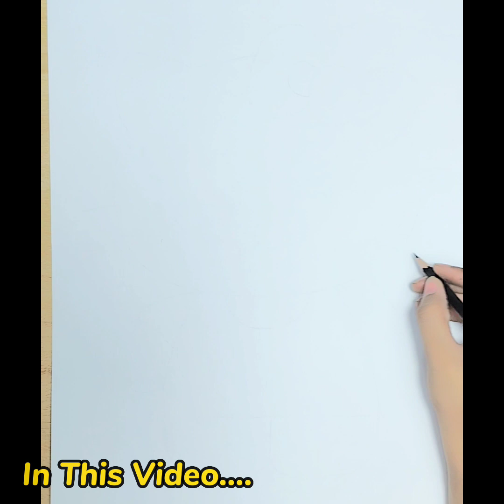Image of Hello Kitty drawing with color | Kitty drawing easy cute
. Do you like Hello Kitty? Why/Why not?5. How do you know if someone is happy or sad?6. Why is it hard to know if this cartoon animal is happy or sad?
Hello Kitty is Japan’s most famous cartoon cat. Sanrio Company made her popular
everywhere. She is really cute, has a little nose and usually wears a bow or a flower on Herford. There are over 15,000 kinds of products that have pictures of Kitty on them, such as bags, clothes, and rulers. IN the past, only children liked
her  Now lots of young women are buying Hello Kitty products again because they like to remember when they  were children themselves. Why do people like this cartoon cat? Perhaps it is because she has no mouth, so she does not look happy or sad. When people feel happy, they can look at her and think she is happy too. When they arecid, they think she is sad too. People feel she is a friend who feels the same as they do. In news more shocking than discovering that Santa Claus, the Tooth Fairy and the American Dream are all make-believe, we learned today that Hello Kitty is not a cat. That's right: Despite her cat ears and whiskers, she is in fact a little British girl in the third grade named Kitty White. Oh, and she has a twin named Mimi.

Image of How to draw Hello Kitty with Love heart